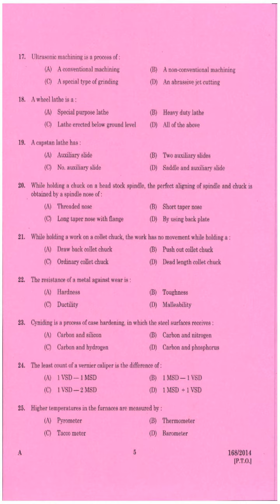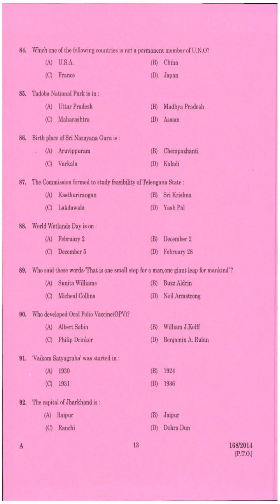Kerala PSC Question Paper TRADE INSTRUCTOR GRADE II TURNING TECHNICAL EDUCATION 2014